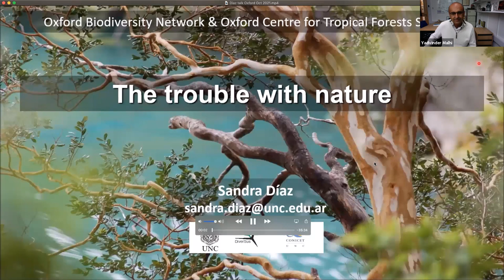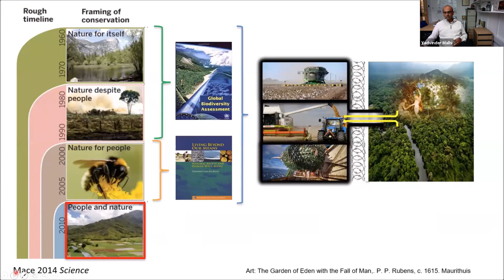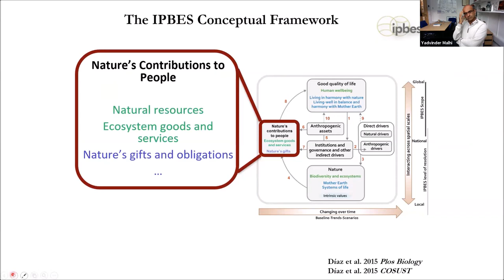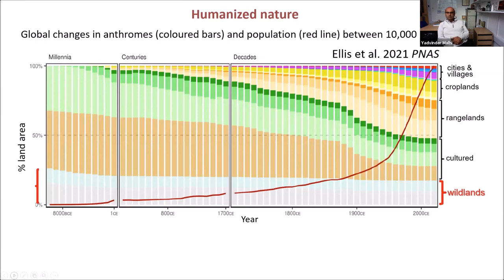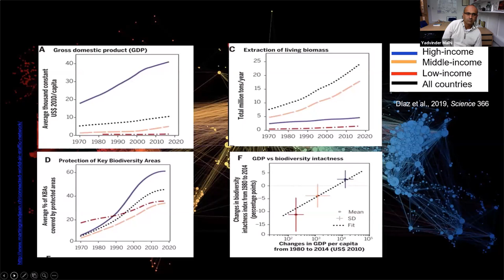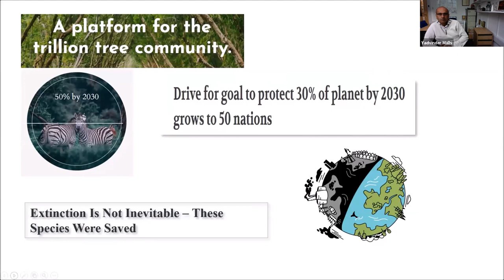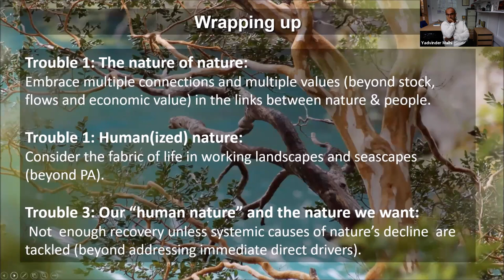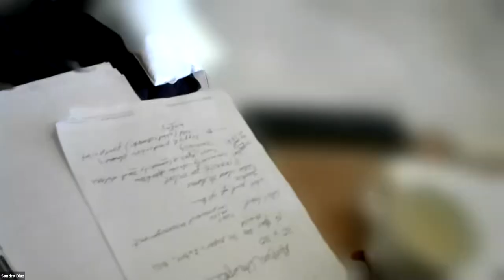The Trouble with Nature - Sandra Diaz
The fabric of life on Earth is unravelling, and this decade will be crucial in exacerbating this trajectory or bending it. Professor Sandra Diaz will explore three major factors that have contributed to the present situation: the multidimensional nature of biodiversity, teleconnected socio-economic drivers, and the prevalent social narratives linking humans with the rest of life on Earth. She explores how human relations with the rest of nature can be defined in a variety of ways, and how these can be harnnessed  for navigating a sustainable future of humans and nature.